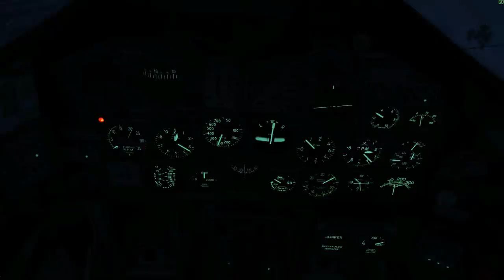WWII Campaign: 1942 Operation Frankton (Sexy But Troubled) | IL-2 Sturmovik